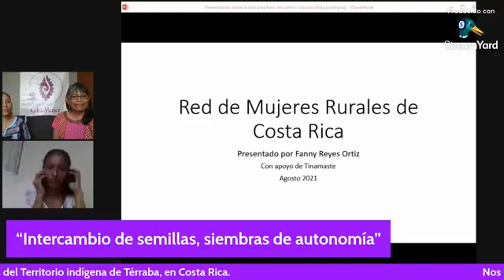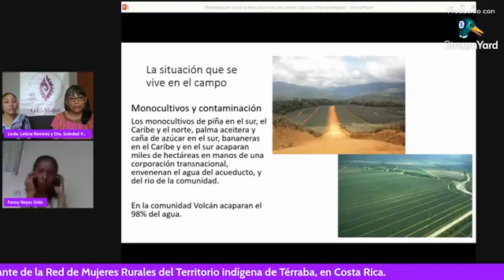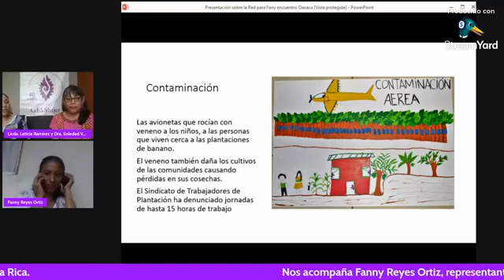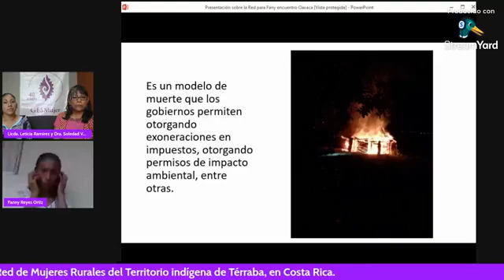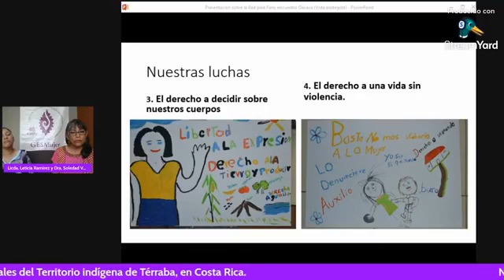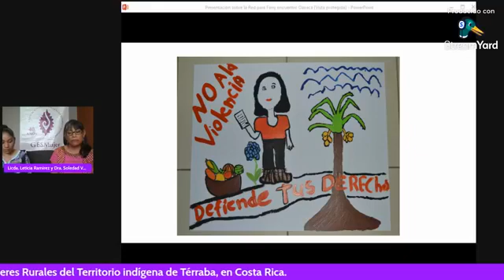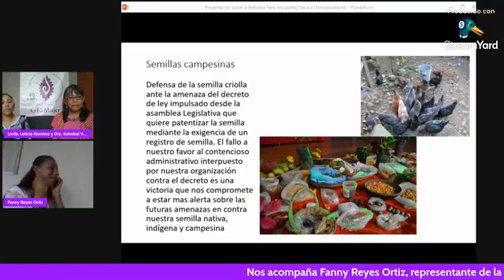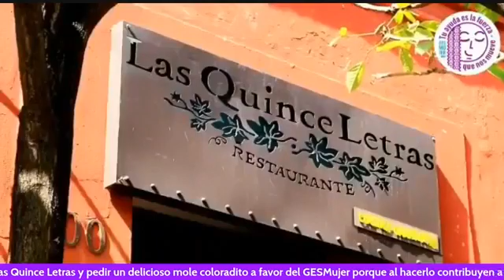CharlaGESMujer: “Intercambio de semillas, siembras de autonomía"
Para cerrar el ciclo de videocharlas del mes de agosto, dedicadas al empoderamiento económico de las mujeres, el Grupo de Estudios sobre la mujer Rosario Castellanos, realizó la charla virtual “Intercambio de semillas, siembras de autonomía”, a cargo de Fanny Reyes Ortiz, representante de la Red de Mujeres Rurales del Territorio indígena de Térraba, en Costa Rica.
Este encuentro internacional que hace el GESMujer con Costa Rica, tiene el propósito de visibilizar las similitudes que comparten las mujeres indígenas mexicanas y costarricenses, en la búsqueda de su soberanía económica y alimentaria, propiciando además, un diálogo en el que se compartan estrategias de acción para la defensa de la tierra, en sus lugares de origen.

Transmisión en Facebook: